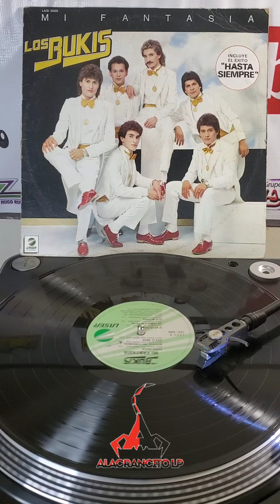Ella no sabia Los Bukis